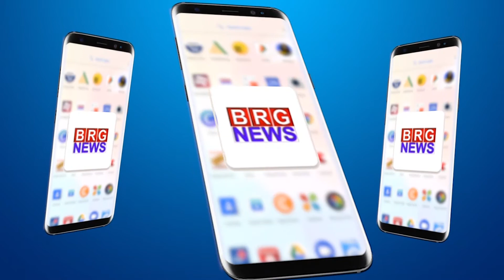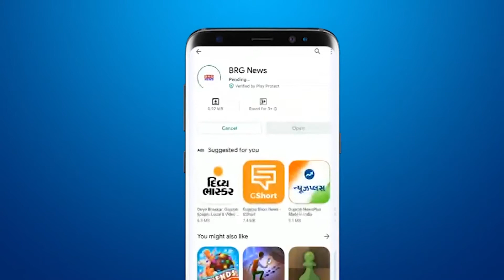केंद्र और राज्य सरकारकी योजनाओकी जानकारी देने जिल्ला पंचायतमें सेमिनार रखा गया BRG NEWS